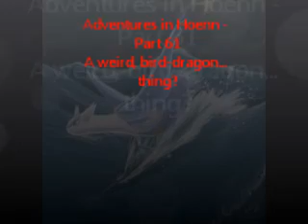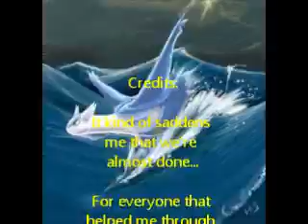Adventures in Hoenn - Part 61 - A weird, bird-dragon... thing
Alright everyone, we're almost done, one more episode to go and it's all over but the crying, this episode we hunt down a mysterious pokemon. Enjoy! Pokemon is copyright of Gamefreak, Inc.